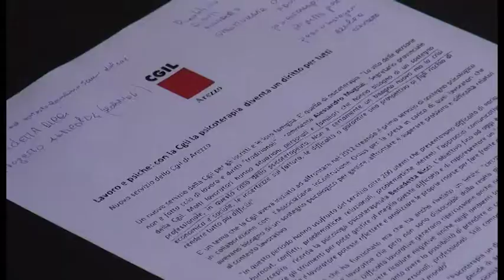Lavoro e psiche, la Cgil di Arezzo attiva un servizio di psicoterapia aperto a tutti